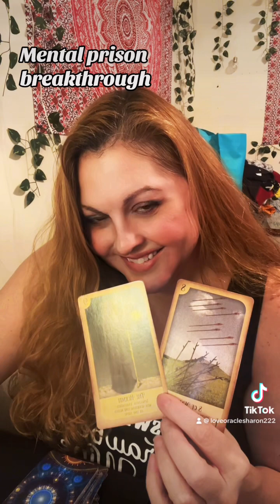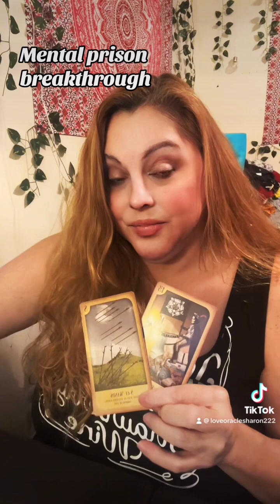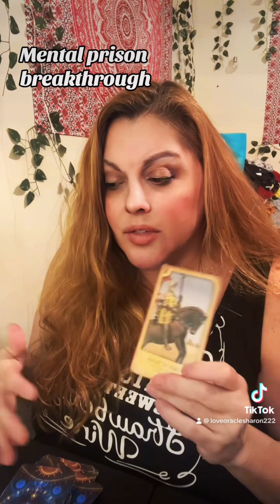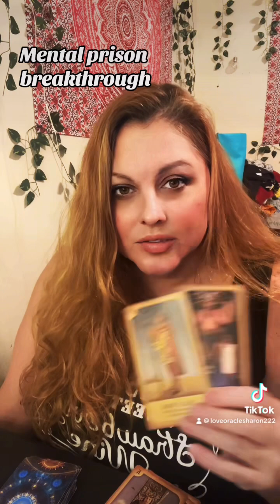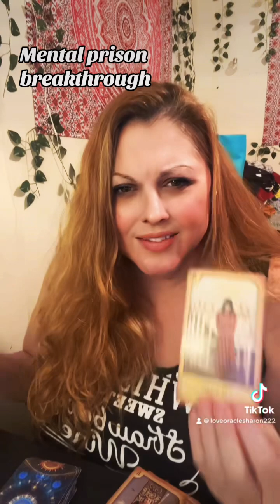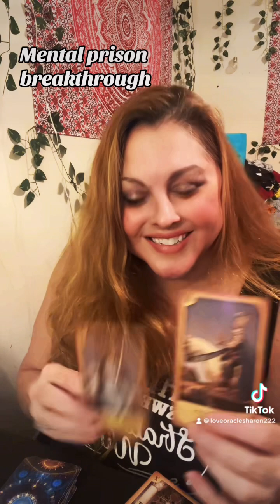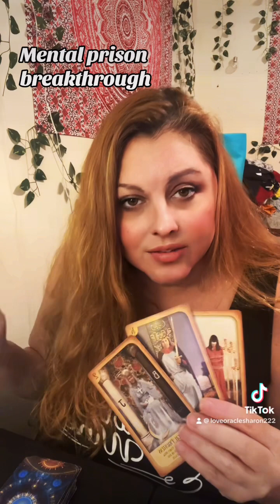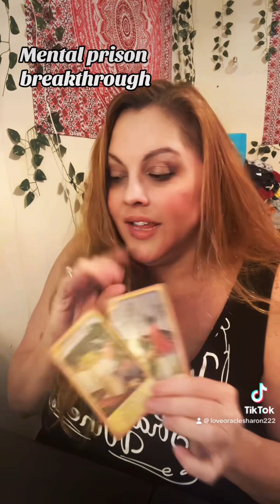mental prison, breakthrough part one ￼